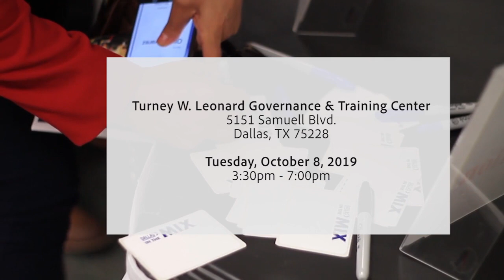In the Mix Construction Conference Highlights!!